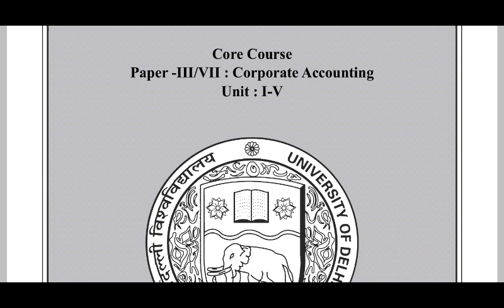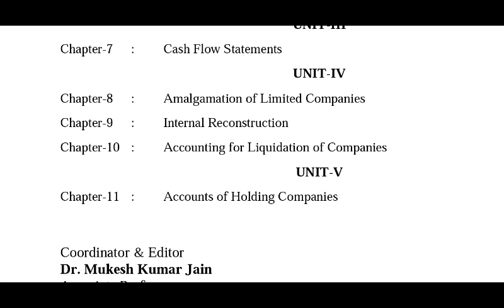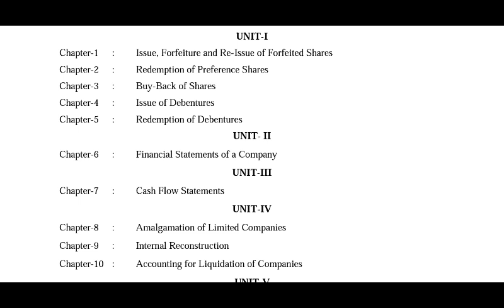Du SOL Second Semester B.Com (H) Coporate Accounting, Syllabus Explain | College Updates